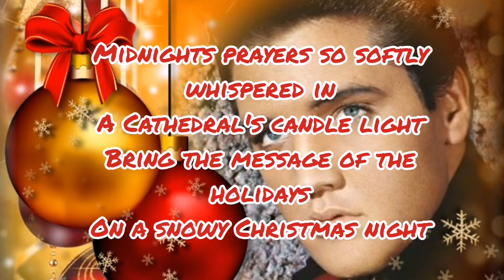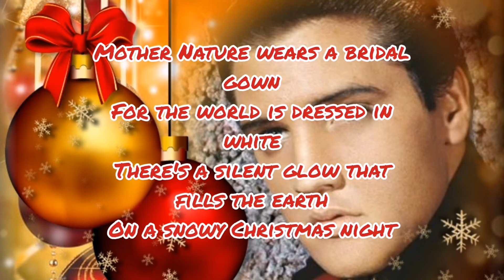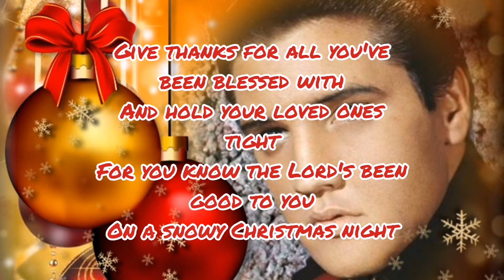Elvis Presley - On a Snowy Christmas Night (Lyrics)